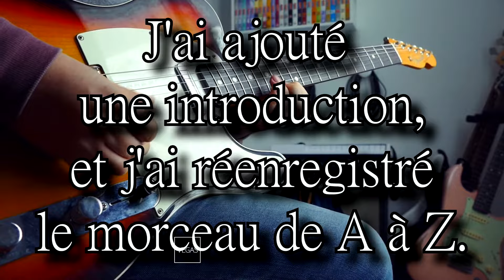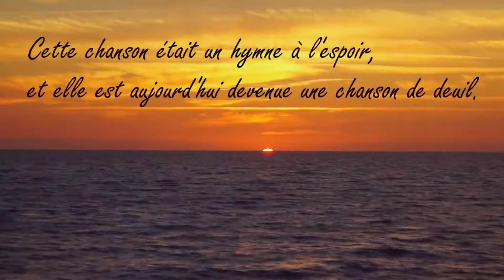Axel Spiky - Quiet Strength 2.0 (Music Video)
Un petit remake de ma première composition sur Youtube !

Encore plus de sons sont disponibles sur les plateformes de streaming ! Go les découvrir !

Guitares & Co 🎸 :
Fender Stratocaster Classic '50s avec micros Seymour Duncan SSL1.
Fender Telecaster Japan '62 avec micros Fender Custom Shop Texas Special.
Gibson Les Paul Classic 2018 (P90).
Alusonic Hybrid/T90 avec micros Bareknuckle Stockholm 90.
Acoustique Taylor GS-Mini Koa.
Basse MusicMan Sterling de 1997.

Fender Blues Junior III Red Sparkle Limited.
Médiators Dunlop Tortex (Orange 0.60mm) & Cordes Elixir (10-46).
Vidéo sur mon pedalboard 🔥 : (Soon).

Mixage (MAO) 🎧 :
Carte son : Steinberg MR816 CSX.
Enceinte de Monitoring : M-Audio BX8-D2.
Casques : AKG K-271 MKII + Beyerdynamic DT 990 Pro.
DAW : Cubase 10.5 Pro.
Clavier maîtres : M-AUDIO (Code 25 & Axiom Pro 49).
VST Guitare : Bias AMP2 + Bias FX2.
Micros : Shure SM57 & Rode NT-USB.

Vidéo 🎬 :
Lumix FZ-1000 avec Rode VideoMic.

Mon Crew 👥 :
Quentin Nicolle.
Cynthia Decarriere.
Audrey Germonville.